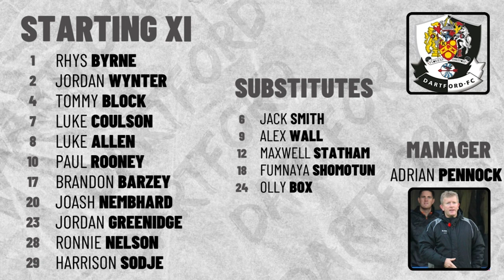DARTFORD VS EASTBOURNE BOROUGH | NATIONAL LEAGUE SOUTH | 01/02/2024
Watch highlights of our clash with Eastbourne Borough.